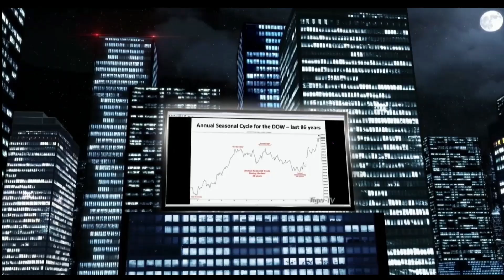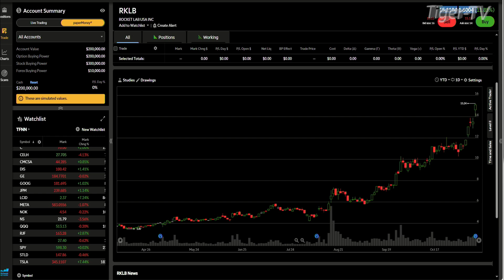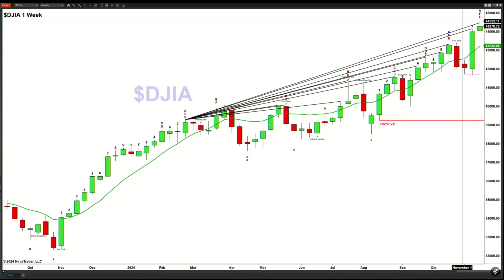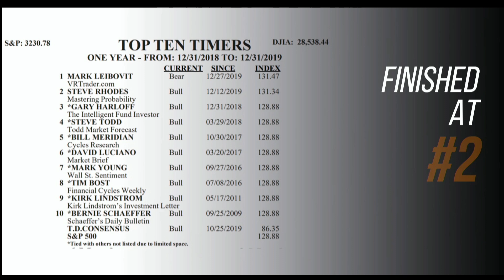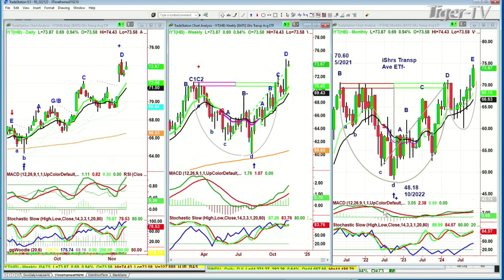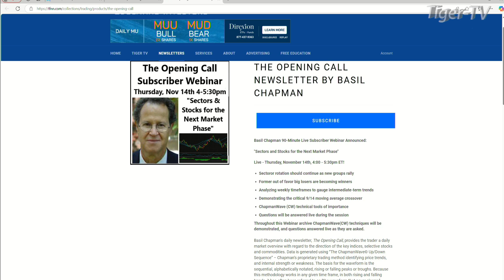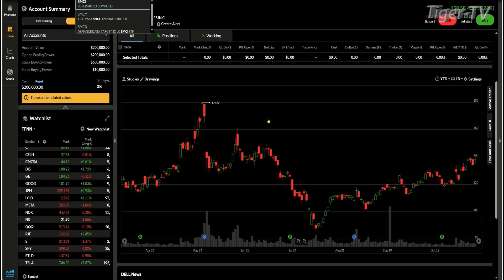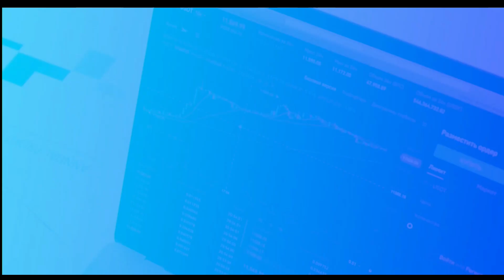November 11th, The Tom O'Brien Show - 2024